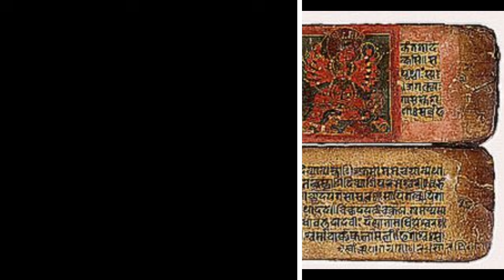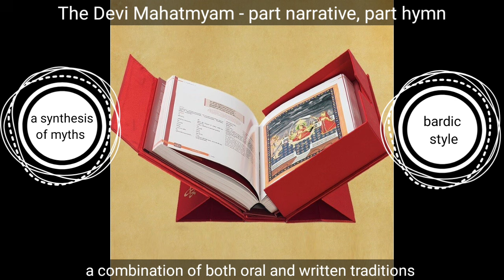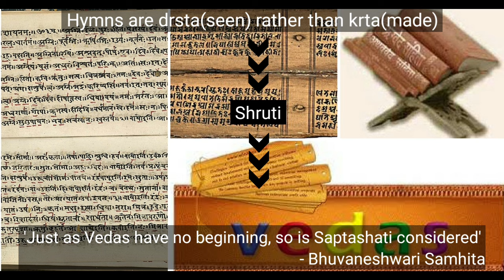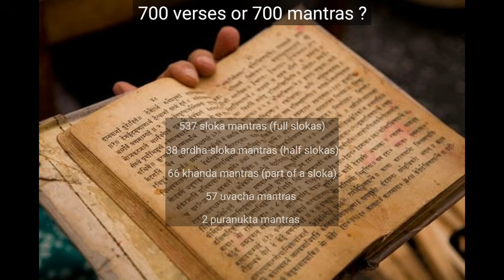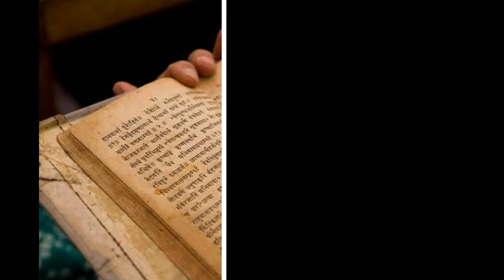The Devi Mahatmyam (English) - Episode 1